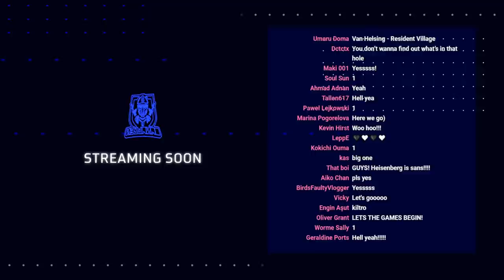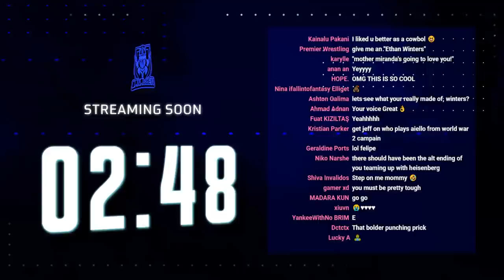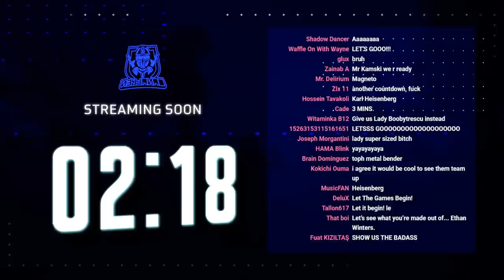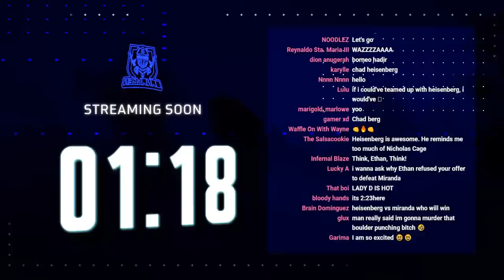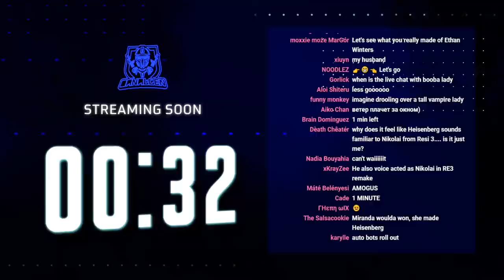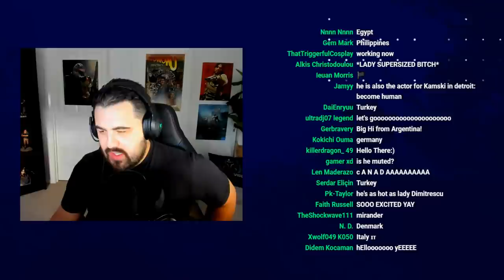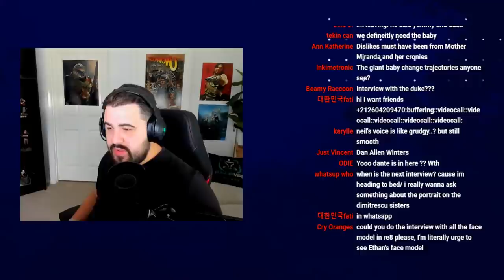🔴Neil Newbon aka Heisenberg on Resident Evil 8 Village, Detroit: Become Human & Resident Evil 3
Neil Newbon Interview with Dan Allen Gaming. The Karl Heisenberg Actor sit down for a chat to discuss all things Gaming, Streaming, Motion Capture, Resident Evil, Detroit: Become Human and much, much more!

0:00 - Intro
8:35 - Heisenberg Cutscene
9:25 - Dan Muted
9:58 - Dan Joins Chat
15:00 - Neil Newbon Joins
16:15 - Travelling and Australia
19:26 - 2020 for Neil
21:57 - Acting, Games and Performance Capture
25:22 - Heisenberg, Nikolai and Nemesis
26:30 - Nicolas Cage & Heisenberg
27:33 - Karl Heisenberg Voice
29:50 - Fans love Heisenberg even though he's a Villain
31:55 - Heisenberg and Ethan Winters 1 on 1 Scene
32:38 - Punching Boulder Scene
33:25 - Using the Hat while doing Motion Capture
34:40 - Method Acting
38:38 - Heisenberg's Powers
39:25 - Heisenberg B***h
40:00 - What happened if Ethan accepted Heisenberg's offer?
40:55 - Heisenberg Fan Reception
42:57 - Imposter Syndrome
44:00 - Lady Dimitrescu (Maggie Robertson)
45:30 - Fans love Neil
47:02 - Will we see Neil in the next Resident Evil?
49:00 - Favourite Character in RE8 Village?
51:10 - What does Neil's Daughter think of his Job?
53:18 - Was Neil familiar with Resident Evil before he landed the gig?
56:30 - Ethan Winterrrrrssssss
57:05 - Neil's favourite character he's played
59:00 - Detroit: Become Human
1:01:35 - David Cage
1:03:50 - Game Devs
1:05:30 - What has Neil been playing recently?
1:08:00 - Baldur's Gate
1:11:22 - Which Resident Evil game would Neil like to be in?
1:12:10 - Creature work and Being Nemesis in RE3
1:14:00 - Zombie Army Trilogy
1:16:00 - Zombie Hitler Dancing Live Reaction
1:17:15 - Dancing
1:17:55 - Neil's Favourite Music
1:19:00 - Yoddling
1:19:50 - Heisenberg DLC?
1:21:00 - Upcoming Games
1:22:20 - Performance Capture Challenges
1:26:30 - What Music does Heisenberg listen to?
1:29:30 - Horizon Zero Dawn
1:32:50 - Bryan DeChart
1:34:10 - Until Dawn
1:36:00 - Rami Malek
1:37:30 - TV and Movies
1:39:18 - Who does Neil look up to in the Industry?
1:41:20 - Maggie Robertson, Nicole Tompkins & Jeff Schine
1:44:00 - Neil is Thankful for Performance Capture
1:47:40 - Advice for Acting
1:49:10 - Follow Neil on Socials
1:50:00 - Thanks to Neil
1:54:15 - Heisenberg talks to Dan Allen
1:54:50 - Final Thanks
1:55:29 - Dan Chats & Update